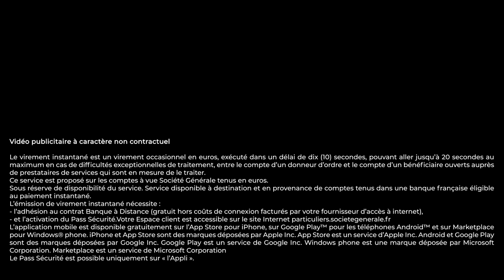Virement instantané : et hop, c’est réglé ! | Le 5' des Experts - Société Générale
Désormais, vous pouvez réaliser des virements bancaires dont les fonds transférés sont disponibles immédiatement. Combien ça coûte, est-ce sécurisé... ? Notre expert vous aide à y voir plus clair.

00:00 Introduction
00:30 Qu’est-ce qu’un virement instantané ?
00:52 Quels sont les avantages d’un virement instantané ?
01:21 Quel est le montant maximum pour un virement instantané ?
01:41 Qui peut faire un virement instantané ?
02:04 Pour quel type de paiement peut-on utiliser le virement instantané ?
02:56 Peut-on annuler un virement instantané ?
03:09 Le virement instantané, est-ce bien sécurisé ?
03:47 Y a-t-il des frais pour celui qui donne l’ordre de virement instantané ou pour le bénéficiaire ?
04:10 Conclusion